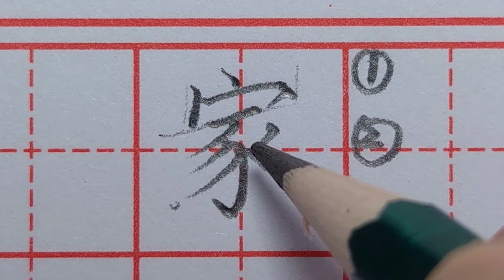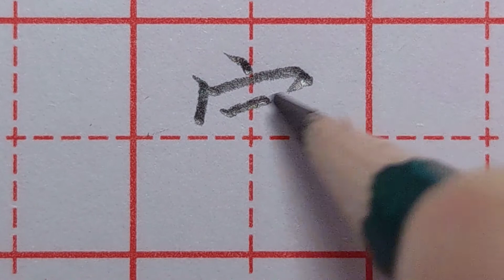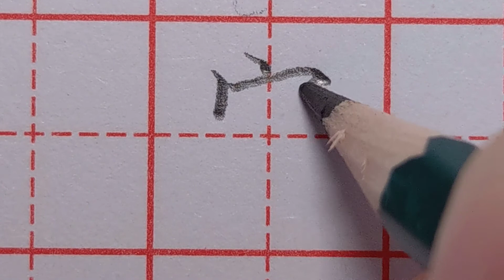难写的“家”字，让很多人都头疼！听老师一分析，原来技巧在这里